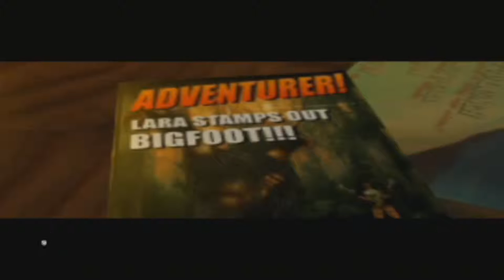TOMB RAIDER #2 | CAVES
💥Saudações Netwebáticas💥

🔸CONTEÚDO🔸
Após completar este jogo 14 vezes, eis o seu gameplay completo na versão PC, com todos os truques, segredos e movimentos épicos de Lara Croft que revolucionou a indústria e se tornou um ícone da mesma.

➡️️BATTLE.NET🔗NetwebSystem#2408
➡️️EPIC GAMES🔗Netweb

✨PARCERIAS & AFILIAÇÕES✨
◾INSTANT GAMING - Jogos até 80% + Baratos!

🏠MORADA🏠
Estremoz

⚙️SETUP⚙️
🔸Caixa: ATX NZXT H440 Preta / Vermelha
🔹Motherboard: Asus Maximus VIII Hero
🔸Memória: x4 Kingston 8GB DDR4 2400MHz HyperX Fury Black
🔹Fonte: Seasonic M12II 620W Evo Edition 80+ Bronze
🔸Processador: Intel Core i7 6700K (4.0GHz) Socket 1151
🔹Cooler: Cryorig R1 Ultimate
🔸Ventoinhas: 3x Ventoinha Corsair AF120 Performance
🔹Disco SSD: Samsung 750 Evo 250GB SATA III
🔸Disco HDD: 2x Seagate 1TB SATA III 64MB
🔹Disco HDD: Toshiba 500GB SATA III 64MB
🔸Placa Gráfica: Asus GeForce® GTX 1070 F.E. 8GB GD5
🔹Rato: Asus Cerberus Gaming Mouse
🔸Teclado: Asus Cerberus Gaming
🔹Tapete: Asus ROG Sheath 90MP00K1-B0UA00
🔸Monitor: 2x Asus Monitor Gaming LED VX238H (23")
🔹Webcam: Logitech C920
🔸Placa Captura: Avermedia LGP
🔹Microfone: Blue Yeti Professional
🔸HeadSet: Tritton Kunai Stereo Red
🔹PlayStation 4

⚠️️REGRAS CHAT/COMENTÁRIOS⚠️️

👊ARRASEM👊